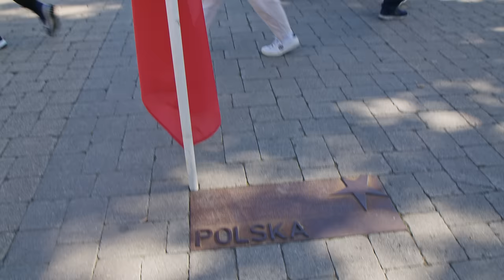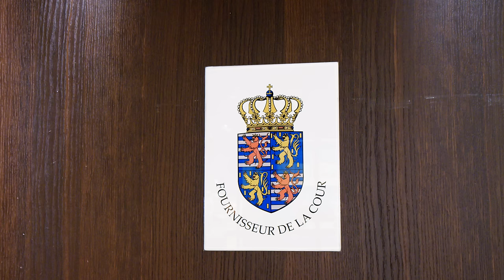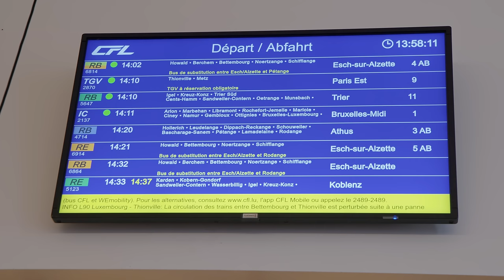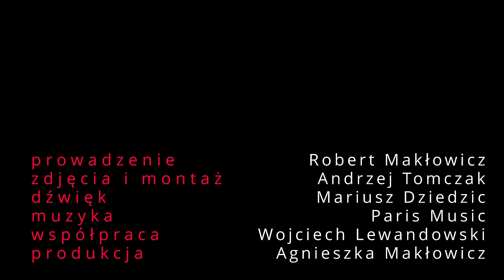ROBERT MAKŁOWICZ LUKSEMBURG odc.158 „Luksemburg. Urocze maleństwo".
Tym razem odwiedzimy Wielkie Księstwo Luksemburga, kraj mały, a zarazem ogromnie interesujący. Pokażemy historyczne centrum stolicy księstwa, opowiemy o luksemburskiej tożsamości, spróbujemy lokalnych przysmaków, zarówno na targu, jak też w dworcowej restauracji, będącej wzorem tego, jak winny wyglądać w Europie dworcowe restauracje. Darmowym tramwajem udamy się na wzgórze Kirchberg, gdzie kiedyś rosła kapusta, którą na miejscu kiszono, a teraz stoją nowoczesne budynki ważnych europejskich instytucji. Wybierzemy się również nad Mozelę, by odwiedzić miasteczko Schengen, w którym podpisano słynny traktat o swobodzie podróżowania, oraz odwiedzimy okoliczne winnice, aby wyjaśnić fenomen luksemburskiego cremant.

Materiał powstał we współpracy z Biurem Parlamentu Europejskiego w Polsce.